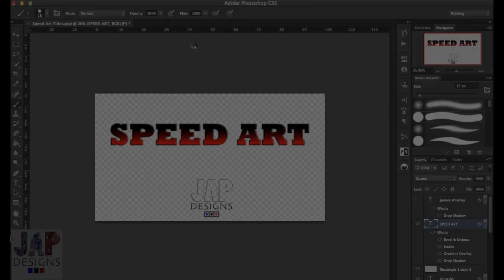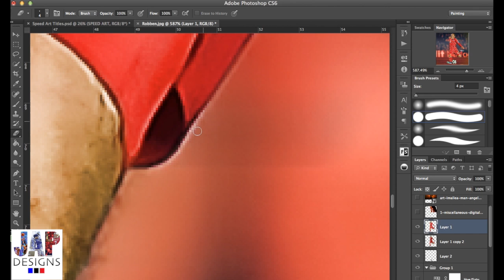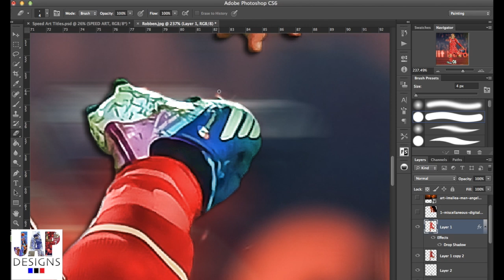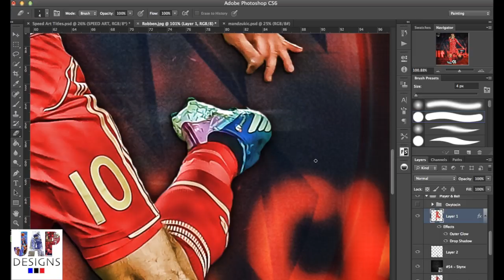Photoshop Speed Art - Arjen Robben (Bayern Munchen)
• Song: Gold
• Artist: Ben Stereomode